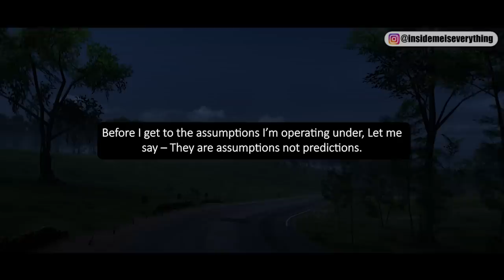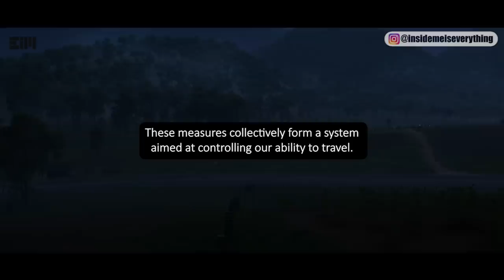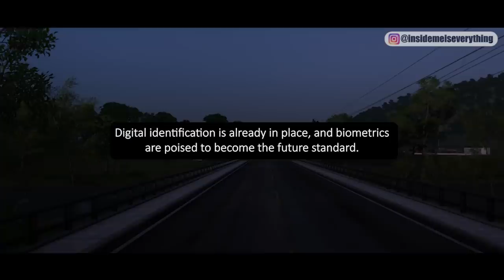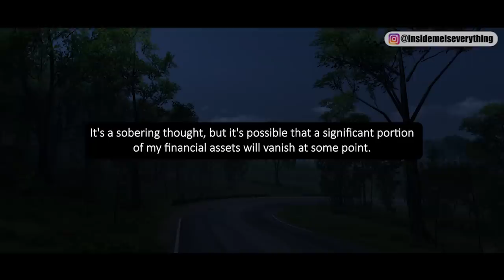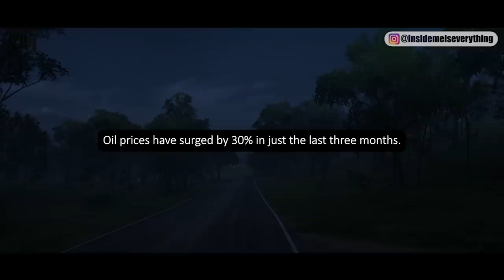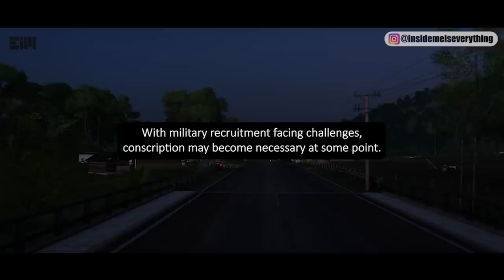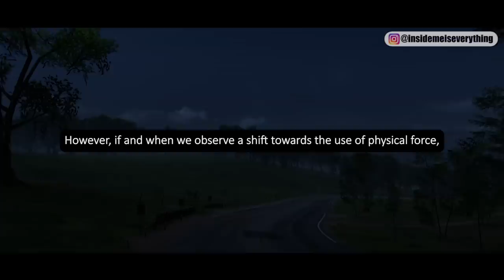EVERYONE NEEDS THIS!